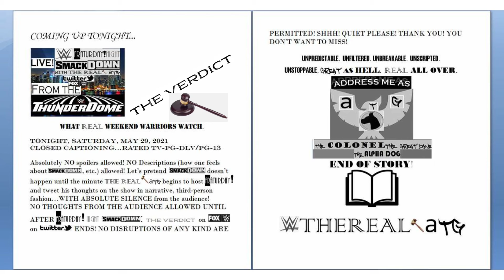FRATURDAY! Night SmackDown: The VERDICT on Twitter Promo (May 29, 2021) (Strictly Parody)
Tonight on FRATURDAY!:

How will "The Real" A.T.G. react to this week's Smackdown on FOX?!

Night Smackdown: The VERDICT, TONIGHT on WWE on FOX on Twitter.

VERDICT begins at 8:25 P.M. EST.

NO SPOILERS!